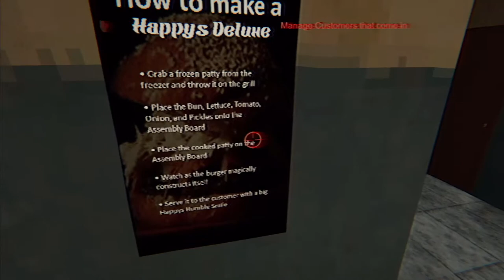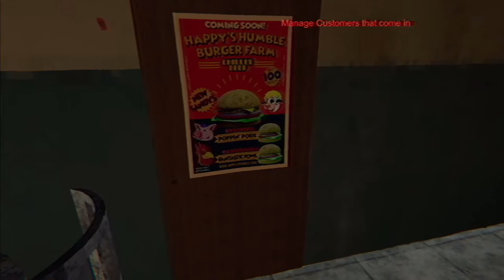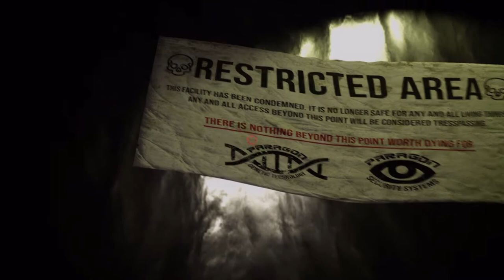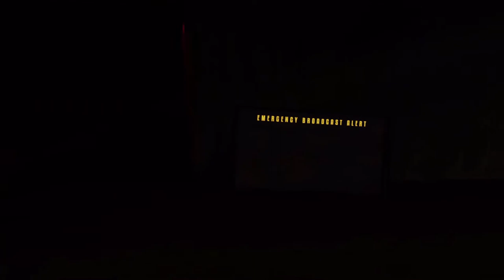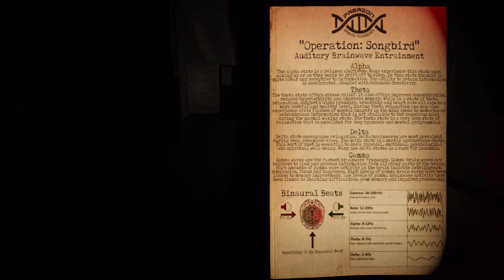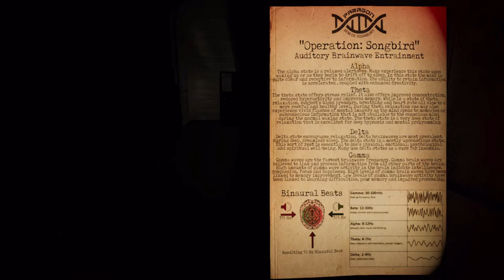Happy's Humble Burger Barn - Burgers, Fries, and Creepy Eyes (Chill Horror Let's Play)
Enjoy the life of a fast food worker where the rats are plentiful and the mascots are hungry!

Happy's Humble Burger Barn Horror Let's Play Indie Horror Game